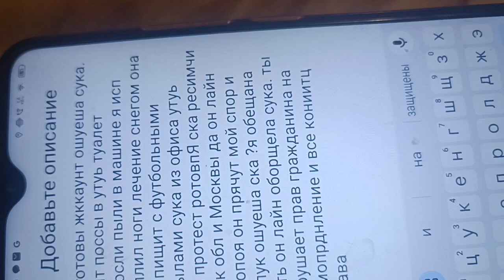9 декабря 2023 г.